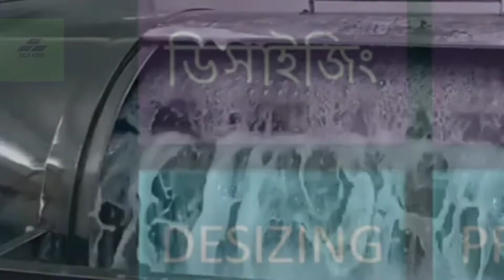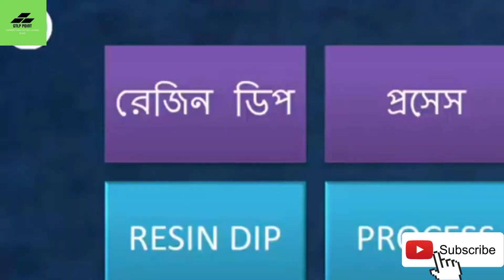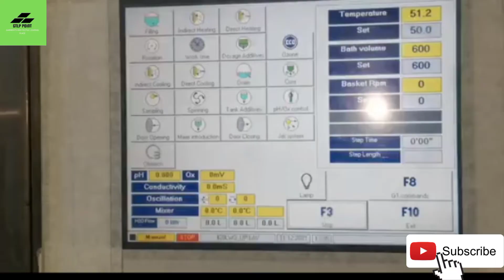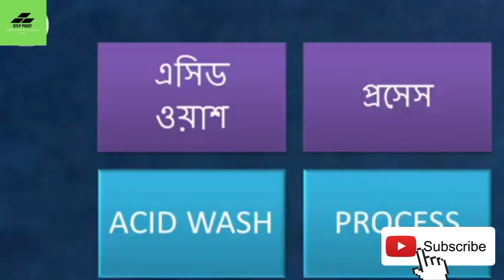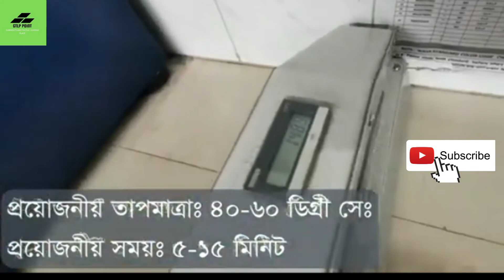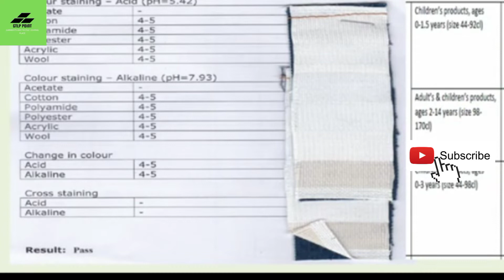Different garments wash types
Today we will learn about Type of denim washing, Denim wash, Washing machine, Garments washing process, Textile washing process, গার্মেন্টস ওয়াশ কত প্রকার,ড্রাই ওয়াশ গুলো কি কি,
Jeans washing process, Denim washing process, Garments And Textile Solution, ওয়াশিং প্রসেস, Different types of wash dry process of denim washing, Dry process denim, Garments Washing, Denim wash garments wash, Different types of wash, We also learnTypes of garments washing process,denim wash, Garment wash, Garments washing process, We will informe abouts Different types of garment label,garments washing,types of garments label,different washing technique of garments,garments dry process,different types of fabric,types of garment label,type of denim washing,garments factory,different types of fabric for clothing,jeans wash, what is garments label ?  Acid Wash,  Normal Wash , Stone Enzyme Wash, Wet and Dry Process. Monirfmd, GTLP'S TALK.
Video Time: 8:00